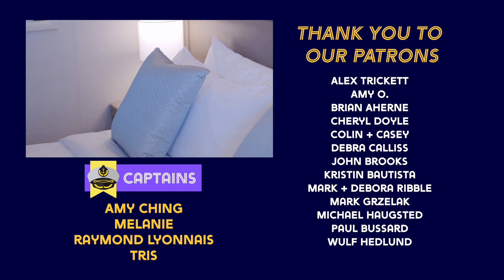Sky Princess: tours of ALL cabin types!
A video tour of all the Princess Cruises Sky Princess Cabins including a balcony cabin, mini-suite stateroom, premium oceanview cabin, Interior, a forward suite with balcony and accessible cabin.

C R U I S E  S H O P P I N G  E S S E N T I A L S
Our must have cruising packing essentials:
Essential USB wall chargers
Sea sickness patches and band
Clothes wrinkle release spray
Sanitizer wipes
Sanitizer trevel
Fun flamingo towel clips
Insect repellent
Cabin hanging toiletry bag
Strong magnetic wall hooks
Cruise luggage tag holder
Fantastic reusable drink bottle

Our camera kit:
Our camera
Our main lens
Our zoom lens
Great cheaper camera
Our GoPro
Our microphone
Our gimbal for smooth shots

⭐ USA Amazon Shop ↠
⭐ UK Amazon Shop ↠

Cruise with Ben and David produces fun cruise ship videos including cruise ship tours, stateroom cabin tours, reviews, cruise ship food, cruise tips and tricks, cruise vlogs and live shows. We love to cruise, we bring you along on all of our cruise adventures around the world including the Mediterranean, Caribbean, USA, Australia, and Asia. We love to sail with the best cruise liners in the world including Royal Caribbean, Norwegian Cruise Line, Virgin Voyages, MSC Cruises, Disney Cruise Line, Celebrity Cruises, Princess Cruises, P&O, and Carnival Cruises.